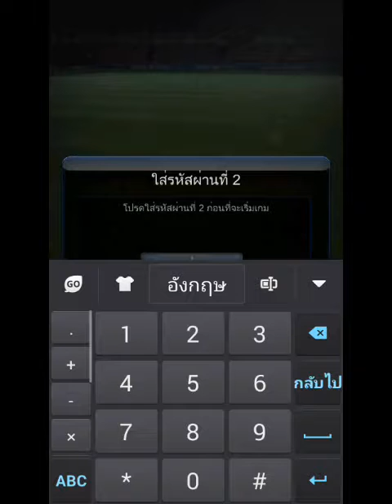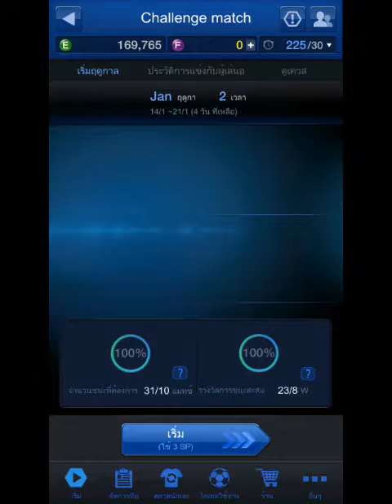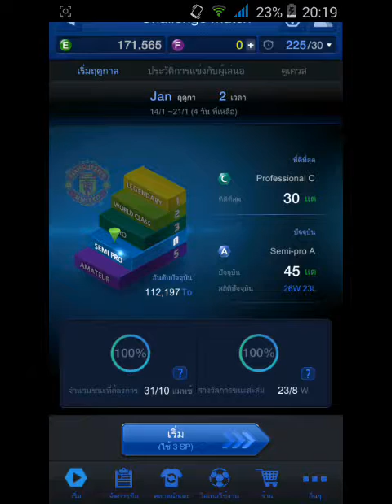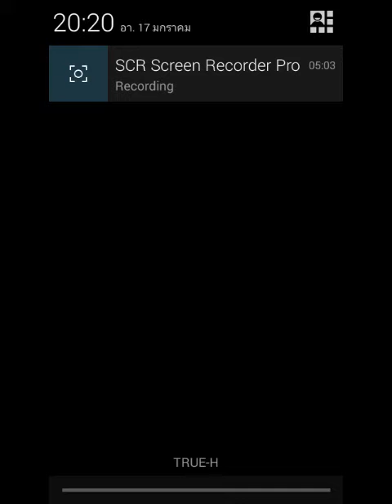Fifa Online 3 วิธีการหาเงินอาทิตย์ละ1ล้านEP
สวัดดีค่าบบบ
วันนี้ก็มาอยู่กับผม PTTN Gamers
ช่องของผมก็จะรีวิว MOD:;MAP Minecraft Pe และเกมส์ต่างๆ
และแจกเกมส์ต่างๆ

ขอขอบคุณผู้สนับสนุน
พ่อ&แม่ ที่จ่ายค่าไฟ

ลิ้งเฟสบุ๊กส่วนตัวของผมสามารถส่งแฟนอาร์ตและอินโทได้ที่นี่

สำหรับServerที่ผมประจำอยู่👇👇
Ip: pvpcpk.ddns.net
Port: 19132

link  Minecraft 0.13.1